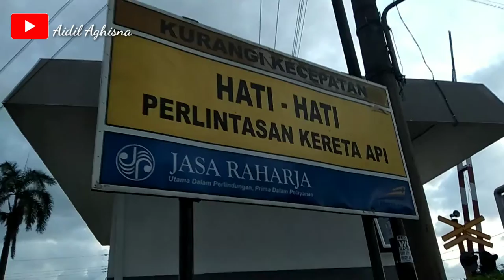WAJAH BARU Stasiun kereta api Kemranjen